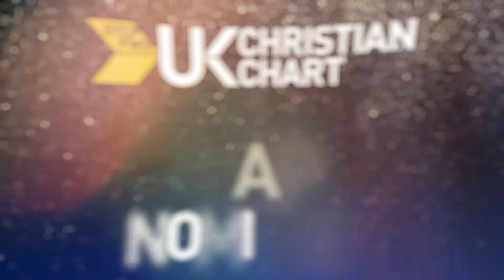Rap | Song of The Year Nominees | Step FWD Awards 2022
The 2nd Annual Step FWD Awards Nominations have been officially announced.

You won’t want to miss the biggest networking black-tie event the country will have seen in recent years. Book your tickets now and get ready to vote!

About AStepFWD :
Founded in 2014, AStepFWD is a multi-generational multi-media organization that powers the monthly, independently run, national UK Christian Chart and is dedicated to exposing, promoting, and celebrating the Gospel through music of all styles.

 TJCream  @reblah @VonteGrace @678nath noifznobutz @Condoseven @kapesa.witness5262 @KonolaMusic @limoblaze Dandz